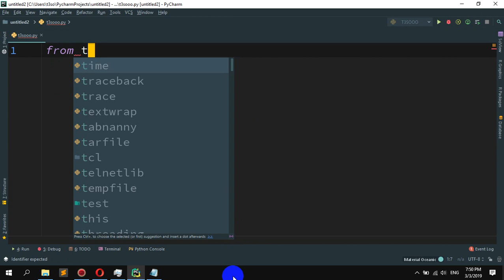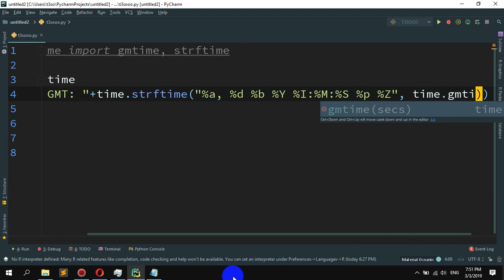How to get the GMT and local current time in Python